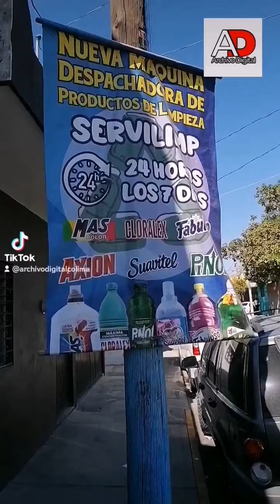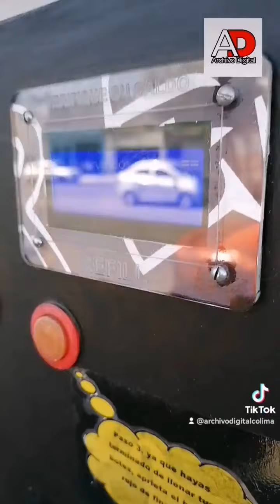Una opción para productos de limpieza ubicado en la calle Francisco Villa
Una opción para productos de limpieza ubicado en la calle Francisco Villa a un par de cuadras del jardín de San Francisco de Almoloyan